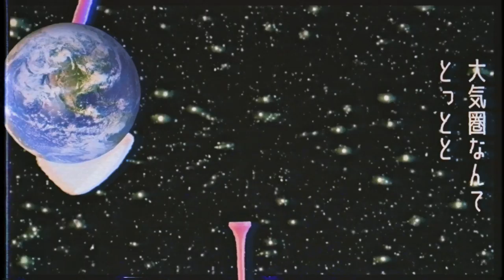【MV】electric scooter - ann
electric scooter 1st digital single 『ann』のMVを公開！🌏

やわらかくするどい感性で、ゆるくふんわりギターポップ仕立てにしてみました。
ハートはパンクフルな女の子3人のとろけるサウンドをごたんのうください。

💚Ba. // MANAMI

💜Dr. // KANON